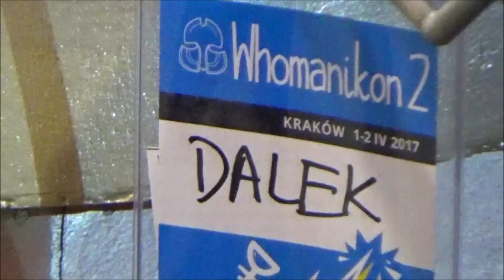Jestę Pyrką 2017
Kilka ujęć z Pyrkonu 2017. Mój trzeci raz. Na pewno nie ostatni!

Potwornie chamskie i na siłę wciskane tagi, które nawet we mnie budzą odrazę, ale yolo:
surreaktor
vlog
śmieszne
pyrkon 2017
relacja
reportaż
cosplay
laraxsus
overwatch
alicja
d.va
franky
one piece
league of legends
akari
atomówki
ciastko
poznań